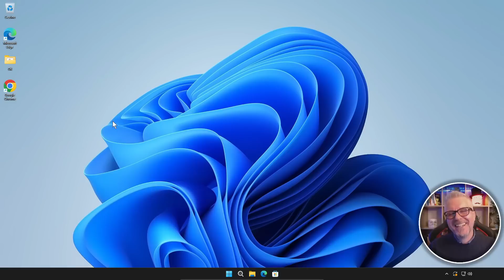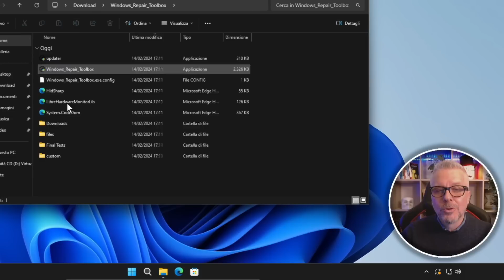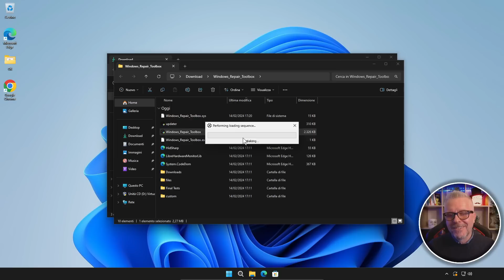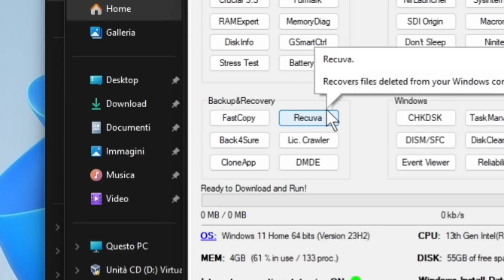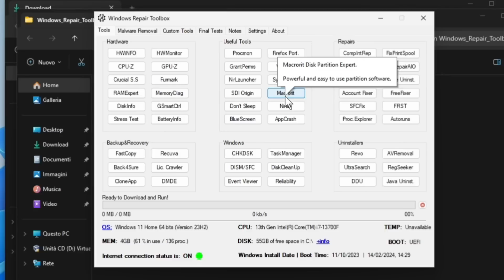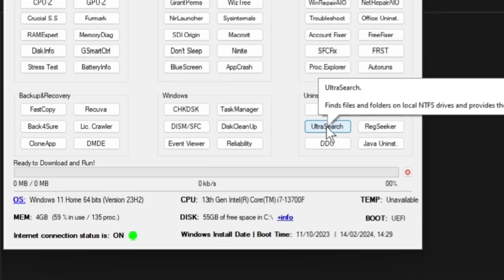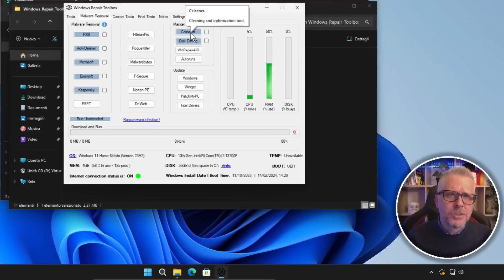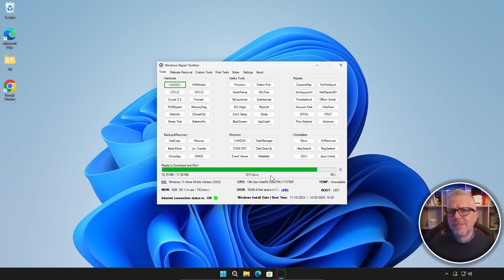IMPERDIBILE! Aggiusta DA SOLO il tuo PC con Windows Repair Tootlbox!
IMPERDIBILE! Aggiusta DA SOLO il tuo PC!

HAI PROBLEMI CON IL TUO PC?

Non disperare! In questo video, ti mostrerò come utilizzare Windows Repair Toolbox per risolvere autonomamente i malfunzionamenti del tuo computer.

Windows Repair Toolbox è un software gratuito e portatile che ti permette di:

Riparare i file di sistema danneggiati
Correggere errori di avvio
Ripristinare il registro di sistema
Rimuovere malware e virus
Ottimizzare le prestazioni del tuo PC
Non è necessario essere un esperto di informatica per utilizzare Windows Repair Toolbox.

In questo video, ti mostrerò passo dopo passo come:

Scaricare e installare Windows Repair Toolbox su una pendrive
Avviare il PC dalla pendrive
Utilizzare le diverse funzionalità del software per risolvere i problemi del tuo PC
Con questa semplice guida, potrai risparmiare tempo e denaro e far tornare il tuo PC come nuovo!

Non perdere questo video per scoprire tutti i segreti di Windows Repair Toolbox!

Ecco alcuni modelli di pendrive adatti, ottimi e molto economici (32GB)